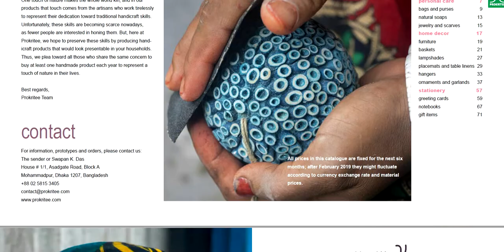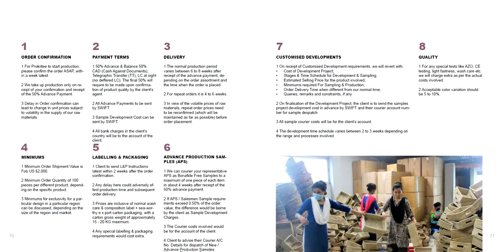Scrolling Through Our Catalogue | Prokritee | Fair Trade